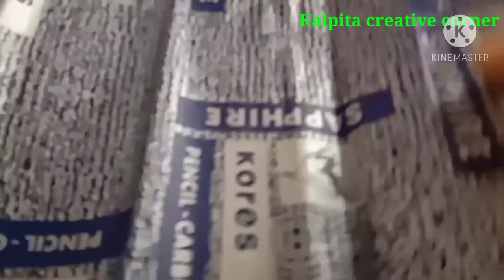Fabric painting on cloth lমেখেলা চাদৰ ফেব্ৰিক পেইন্তিংl fabric design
Fabric Painting ll মেখেলা চাদৰ ফেব্ৰিক পেইন্তিং fabric design

Hi friends
                 In this video i have tried to make mekhela chador with fabric painting.Hope you will like this simple flower design fabric painting . This floral design may be use for painting pillow cover bed sheet .
                                Material used are
                                  1 cloth
                                  2 Acrylic paint
                                   3 Brush
                                    4 Medium